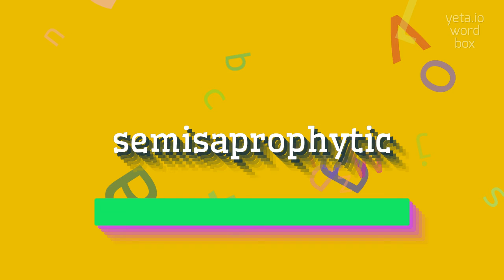How to say "semisaprophytic"! (High Quality Voices)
Watch in this video how to say and pronounce "semisaprophytic"!